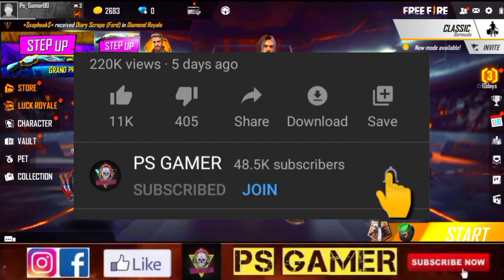TONIGHT UPDATE🤔 | FREE FIRE NEW EVENT | THEME GUN 60% DISCOUNT EVENT | FREE FIRE NEW UPDATE 2020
NewEvent UpcomingEvent FreeFire FreeFireIndia GarenaFreeFire SupportIndianAppRooter

IGNORE -
garenafreefire freefire tonightupdate psgamer bluechiptoken explorationmission newevent newupdate psgamer djalok todayevent todayupdate freedjalok diamonds djalok freeelitepass newupdate ff psgamerff upcomingevents upcomingupdates upcoming events updates freefirenewevent india freefirelndia freefireindonesia freefirebrazil psgamerfreefire freefirenepal freefirebangladesh freefiretaiwan freefirevietnam FreeFire MakeAWish 3rdAnniversary MoneyHeistEvent MysteryShopl 0 BombCharge Plan Bermuda NewEvent FreeDJAlok NewUpdate FullDetails UpcomingMysteryShop NewMysteryShop JulyMysteryShop MysteryShopFreeDJAlok NewMagicCubeBundles FreeFireEvents NewUpdateFreeFire GarenaFreeFire NewElitePassFreeFire NewEventsFullDetails FreeFirelndia FreeFireBrazil FreeFirelndonesia NewUpdatesFullReview PsGamerFreeFire PSFreeFire DiamondsGiveawayFreeFire LiveGiveawayFreeFire NewEventFreeFire MayEventsFreeFire RamadanEvents FreeFireEvent NewUpdateFreeFire FreeElitePass NewSuperMarket MysteryShopl 0 NextElitePassFreeFire NewElitePassFreeFire FreeFireNextElitePass FreeFireNewElitePass Season29ElitePass FreeFireElitePass FreeFireNewUpdateToday FreeFireUpcomingElitePass FreeFireJuneElitePass FreeDJAlok NewKatanaGiveaway MagicCube